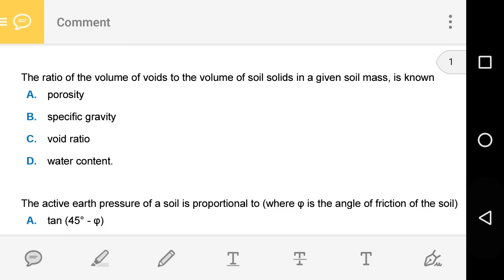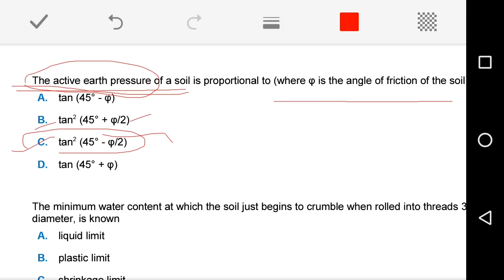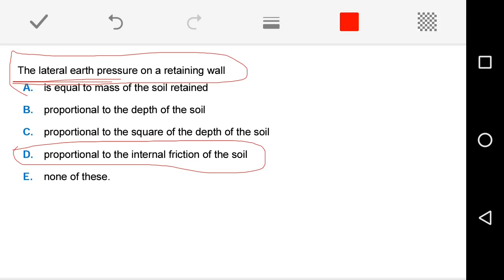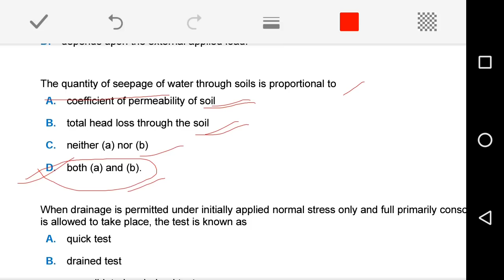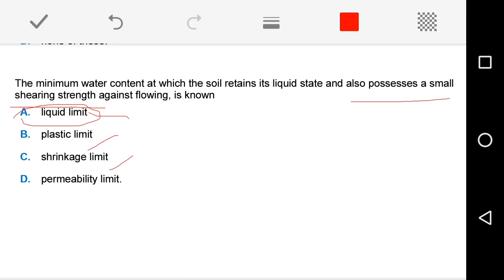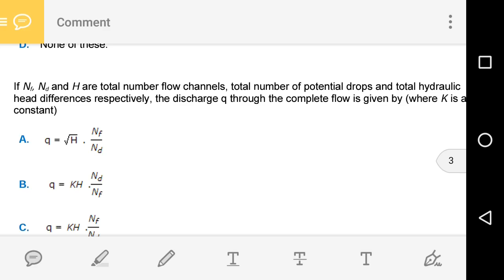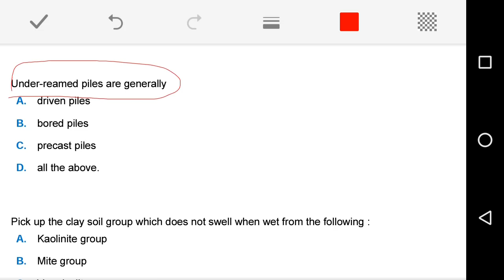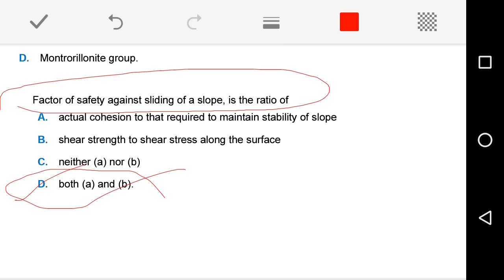CIVIL ENGINEERING MCQ WITH EXPLANATIONS || SOIL MECHANICS || PART 4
Herewith we have shared 15 MCQ questions and answers  with some explanations in the topic of Soil Mechanics . It was useful for examinations point of view.